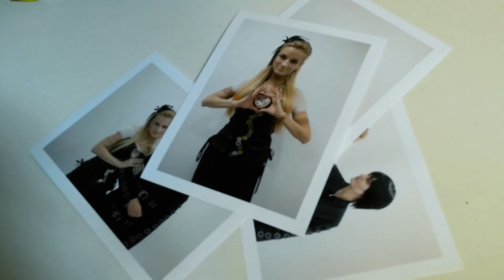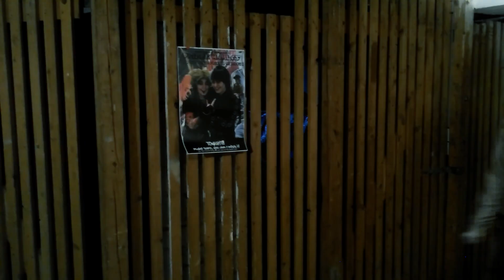Musikvideo: The Boys from Helsingör. Stop and Stare - DIE CHEMIKER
We can't resist to put the characters from our 2015 Hamlet production in a boyband. So finally we proundly present the first music video of our boys from Helsingör: Hamlet, Horatio and Laertes. Have fun watching :)
2015 haben wir "Hamlet" gespielt - seitdem haben uns unsere Figuren irgendwie nicht mehr so ganz losgelassen und der Gedanke, dass Hamlet, Horatio und Laertes Mitglieder einer Boyband sind, ließ sich irgendwann einfach nicht mehr ignorieren. Und hier sind wir jetzt und präsentieren stolz das erste Musikvideo unserer Jungs aus Helsingör!